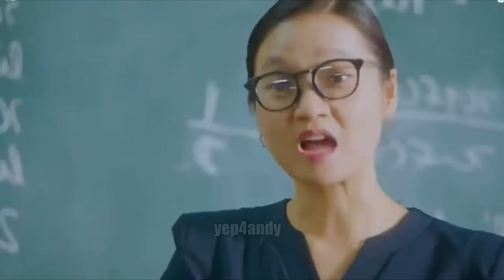I bet y'all didn't know EXO was in your favorite Kdrama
I knew they looked familiar when I was watching this.
(inspired by all those edits on twitter of ko mun yeong confessing to different idols lol, and also by another youtuber who has made similar videos about nct ♡)